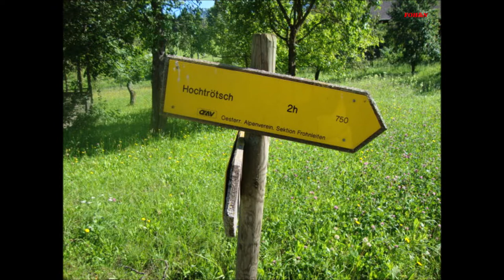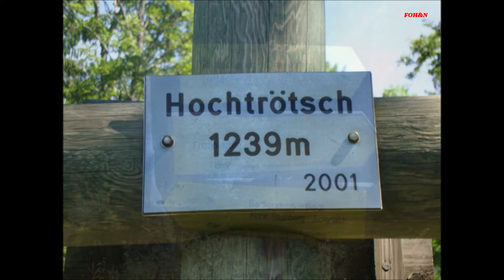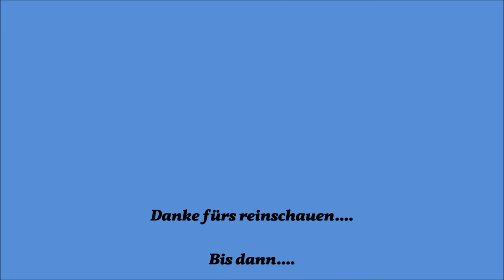Schönegg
Der Hochtrötsch , oder kurz Trötsch , ist ein 1239 m hoher Berg im Grazer Bergland im österreichischen Bundesland Steiermark . Der Hochtrötsch erhebt sich etwa 800 m über dem Mittleren Murtal bei Frohnleiten , im Nordwesten der Marktgemeinde Semriach . Startpunkt der Tour ist das Dorf , Schönegg . Weiter über " Wibner " Stachl " und " Affenberger " über die Winterbauerweide steil bergauf , zum Gipfel des Hochtrötsch 1239 m . Herrliche Fernsicht . Schön ist die Aussicht vom Hochtrötsch , und der Verlauf der ruhigen Wald - Wanderwege .